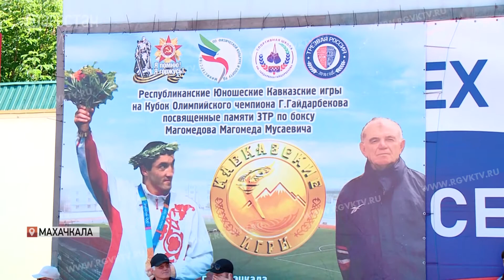Итоги юношеских Кавказских игр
Сборная Левашинского района заняла первое общекомандное место на юношеских Кавказских Играх. Фестиваль национальных видов спорта, памяти заслуженного тренера России по боксу Магомеда Магомедова, прошёл в Махачкале.